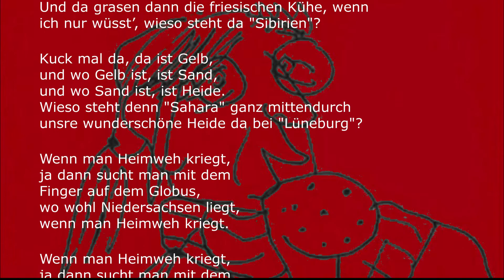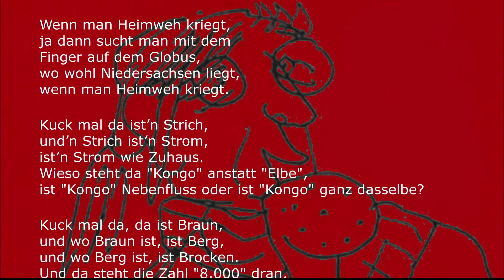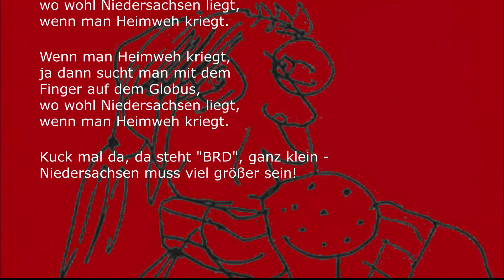1990 Heimweh nach Niedersachsen